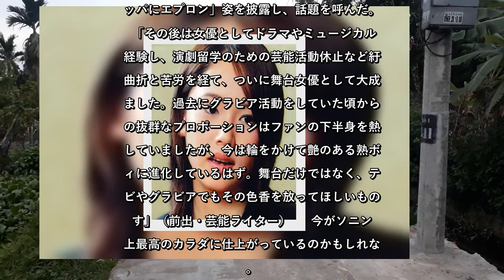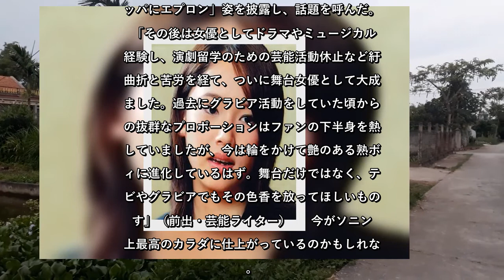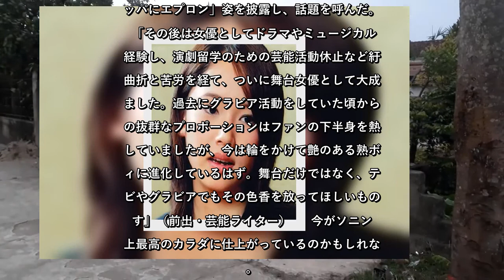✅ 「デビュー20周年」ソニンのボディが爆裂バスト＆クビレで完成形になっていた！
✍   　女優で歌手のソニンが10月19日、ブログやSNSで、前日にデビュー20周年を迎えた心境を綴ると同時に、自身の最新ショットをアップした。  　ソニンは18日、20周年を記念して東京・日本橋三井ホールにて「SONIM’s 20th ANNIVERSARY LIVE 『Cheers.』」を開催。ブログではライブについて、〈一瞬にして夢のように終わったような感覚で、昨日は呆然としていました〉と綴り、〈気持ちが溢れすぎて、ライブでは全て伝える事が出来ないほどでしたが、皆様にそう言った想いが伝わり共有できていたら、と思います〉などと感謝の気持ちを伝えた。  「インスタにはライブのスタッフとの写真やドレス姿、披露された新曲を提供したつんく♂からの花束との私服写真など計6点があげられています。そんな中で目を見張ったのが、2種類のドレスを着た際のバストの大きさです。特にネイビー色のドレスでは、推定Eカップとも思われるお椀型の大きな膨らみがどーんと突き出し、迫力満点。写真の中には、20周年を記念して作られたオリジナルTシャツを着たソニンの姿もアップされているのですが、そちらでは絞られた腰のラインもはっきりと確認できる。37歳になったソニンですが、メリハリの利いたボディであることは間違いありません」（芸能ライター）  　ソニンと言えばEE JUMPとしてデビュー後、メンバーだった後藤真希の弟・後藤祐樹氏（当時の芸名はユウキ）の不祥事により事実上の解散に追い込まれ、再スタートとなったソロ活動では「カレーライスの女」のCDジャケットで「マッパにエプロン」姿を披露し、話題を呼んだ。  「その後は女優としてドラマやミュージカルを経験し、演劇留学のための芸能活動休止など紆余曲折と苦労を経て、ついに舞台女優として大成しました。過去にグラビア活動をしていた頃からその抜群なプロポーションはファンの下半身を熱くしていましたが、今は輪をかけて艶のある熟ボディに進化しているはず。舞台だけではなく、テレビやグラビアでもその色香を放ってほしいものです」（前出・芸能ライター）  　今がソニン史上最高のカラダに仕上がっているのかもしれない。   ...